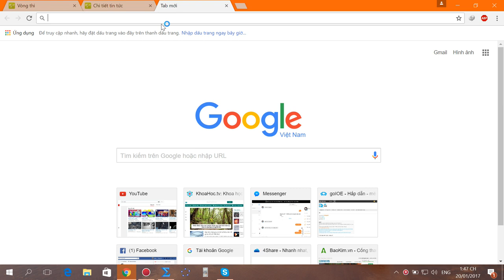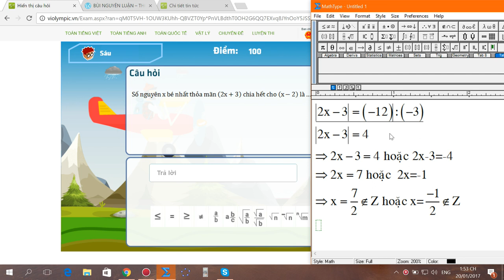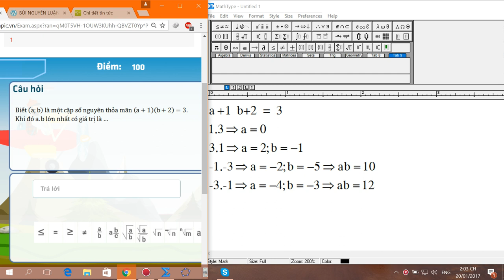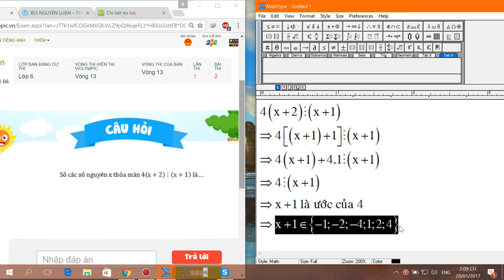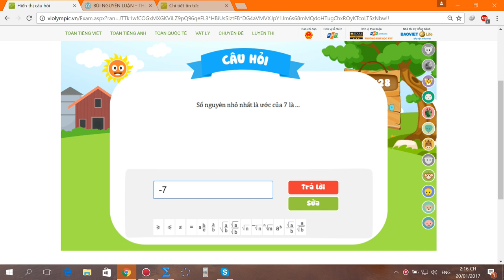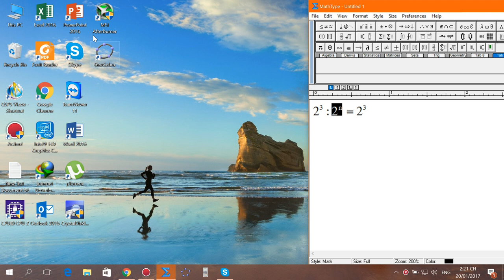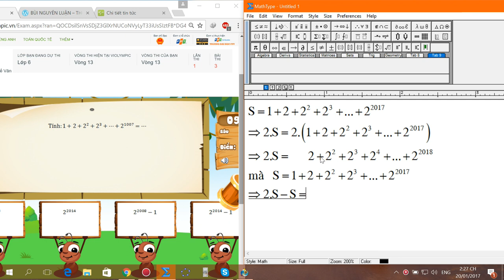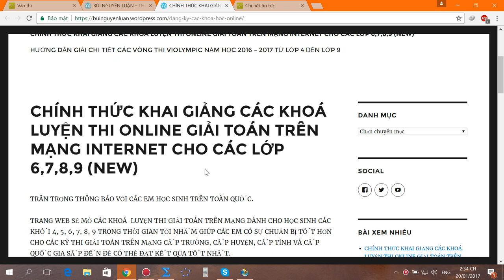violympic toán lớp 6 vòng 13 năm học 2016 - 2017 bài giải nick 1